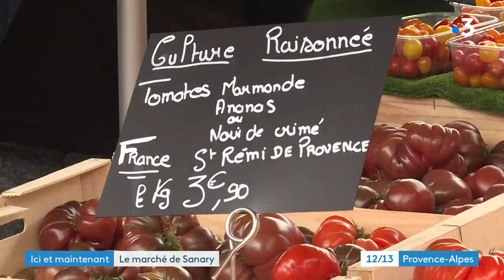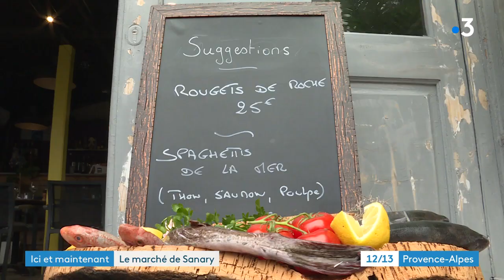A Sanary-sur-Mer, dans le Var, le marché provençal est ouvert sur la mer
Une renommée internationale que le grand marché tire du titre officieux de plus beau marché de France obtenu en 2018. Depuis, les commerçants se bousculent pour y exposer et beaucoup n'ont pas de place de stand fixe.

Intervenants :

Anthony Cosenza, producteur, maraîcher
Jean-Baptiste Pilato, poissonnier
Christophe Keerhem, restaurateur

Un reportage de :

PERRIER Loic
GIROUX Florence
COURTHIAL Mathieu
TERRADE Didier